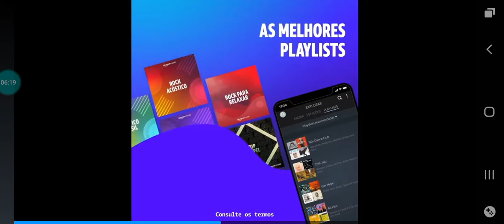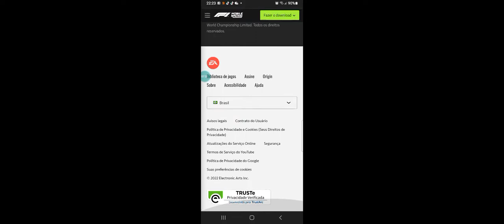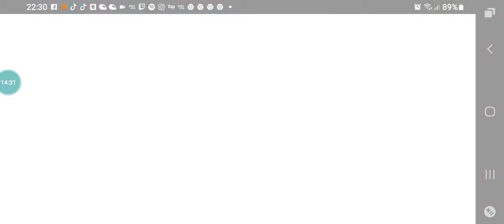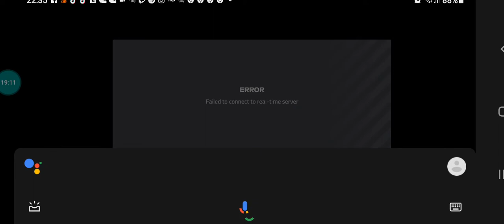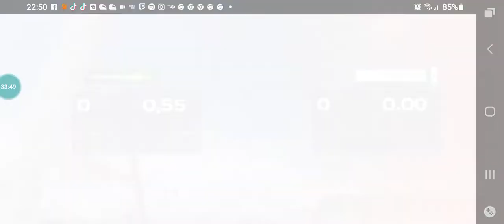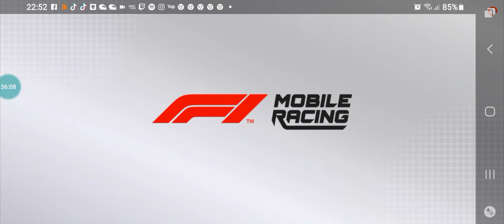F1 Mobile Racing Jogos E Desbloqueio Da Pro League